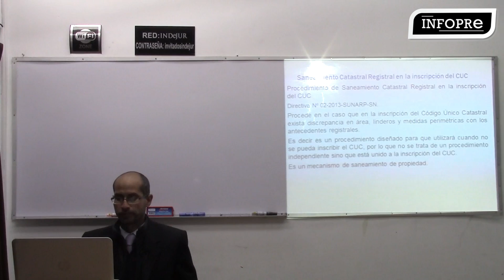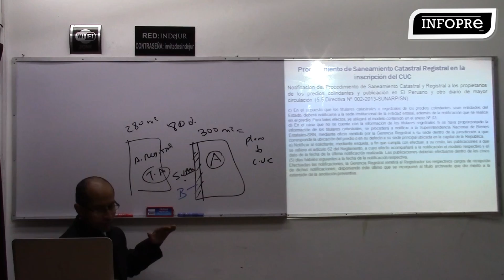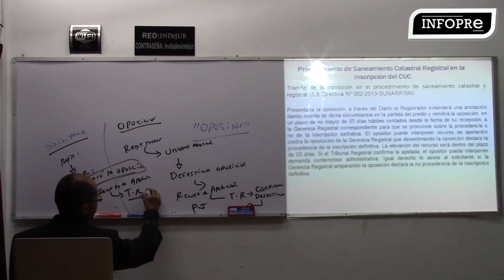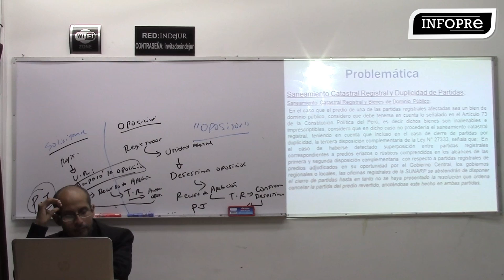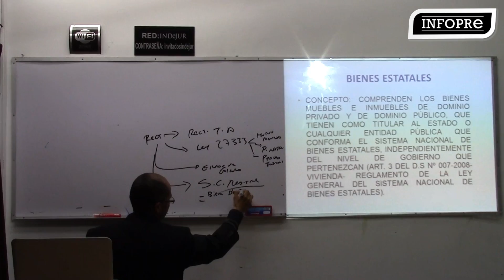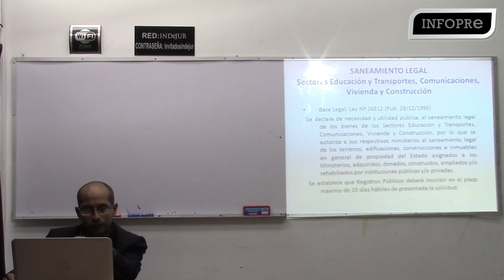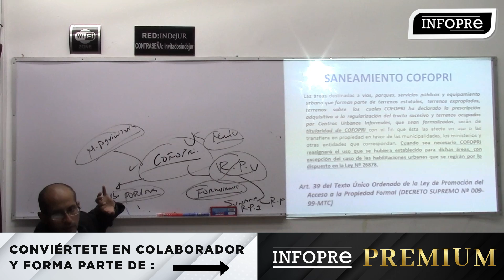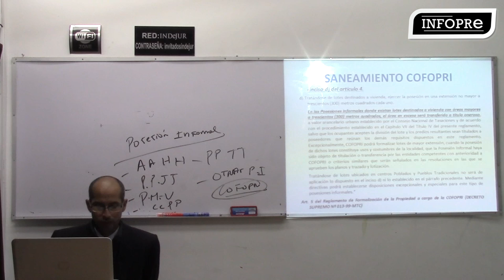INFOPRE - Saneamiento catastral registral en la inscripción del CUC